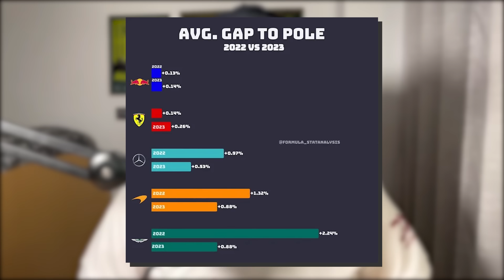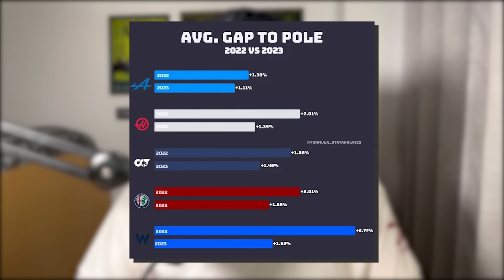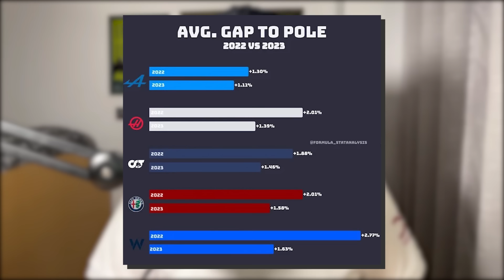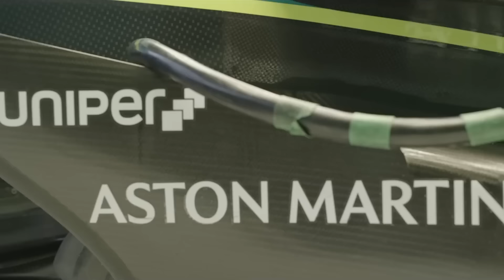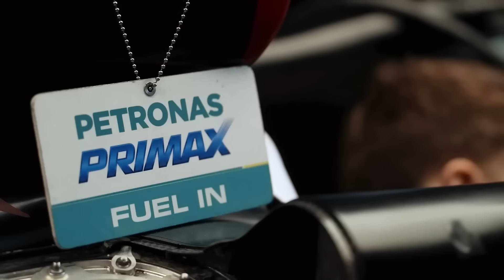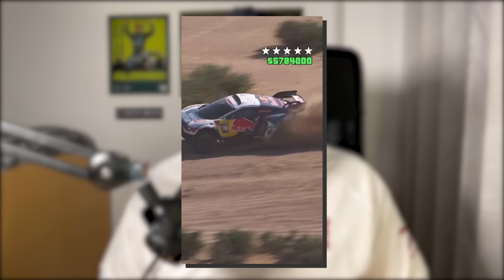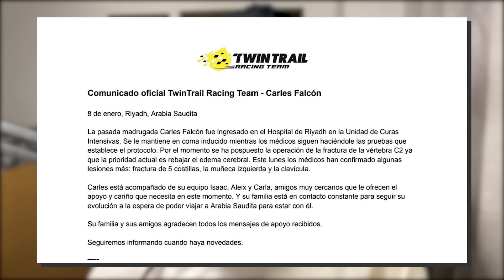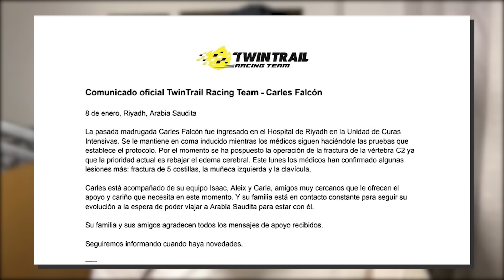🚨💥 LA MEJORA DE ASTON MARTIN DE MÁS DE UN SEGUNDO | MERCEDES REFUERZA SU ALIANZA CON WILLIAMS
La inmensa mejora de Aston Martin de 2022 a 2023 ha estado muy infravalorada especialmente en un ámbito: en ritmo de clasificación. De ser el peor equipo a una vuelta, a mejorar más de un segundo con el AMR23.

Mientras tanto, en este vídeo repasaremos la alianza reforzada de Williams con Mercedes, además de hablar de la posible venta de Haas. También veremos las reformas de Monza y las últimas noticias del Dakar.

ÍNDICE:
00:00 - Inicio
00:24 - La mejora de Aston Martin F1 infravalorada: mejora de más de un segundo en ritmo de carrera
05:07 - Las redes se ríen del parecido entre el ganador del Globos de Oro 2024 al mejor actor, Cillian Murphy, con George Russell
06:11 - ¡Andrea Kimi Antonelli empieza a interesar en la Fórmula 1! Mercedes AMG quiere que sustituya a Logan Sargeant en Williams F1
10:24 - Williams Racing se asegura su futuro: mantienen su alianza con los motores Mercedes Benz hasta 2030
12:30 - Queda un único equipo que no se sabe qué hará con sus motores en 2026: ¿posible venta de Haas F1 Team para el siguiente reglamento de motores?
17:53 - Las obras en el Circuito de Monza han dado comienzo: modernización para conseguir asegurarse el puesto en el Campeonato
20:37 - Cambios confirmados en el Circuito de Monza: la organización añadirá grava para los Grandes Premios de Italia en la primera y segunda variante
23:14 - ¿Que por qué nos encanta el Dakar? La locura que realizó Nasser Al-Attiyah en la tercera etapa… ¡¡ACABÓ A TRES RUEDAS!!
24:43 - Actualización del estado de Carles Falcón: no se le va a operar para intentar frenar su edema cerebral
26:30 - Conclusión y final